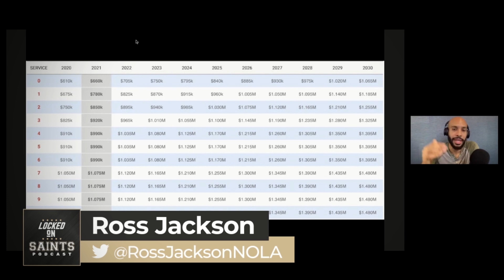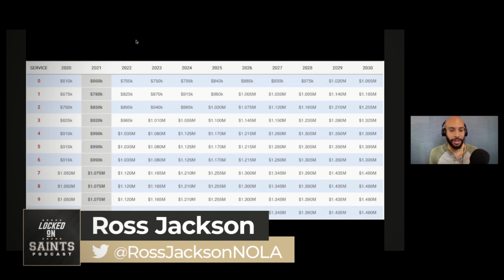New Orleans Saints Continue to Be Gurus of the Cap Restructuring Marshon Lattimore's Contract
New Orleans Saints CB contract gets restructured in yet another brilliant maneuver of the salary cap. Allowing the Saints to sign their rookie draft class and keeping the door open for Marshon Lattimore's extension.

How Veteran minimum deals work and why the vet salary benefit helps both players and teams across the NFL.

News and notes from the Saints' media availability on Tuesday. Where Cesar Ruiz is lining up, what's new with Zack Baun, and how even though Jameis Winston and Taysom Hill will generate specificity on offense, the overall direction will be steady.

Built Bar

BetOnline AG

Rock Auto

StatHero

StatHero, the FIRST Ever Daily Fantasy Sportsbook that gives the PLAYER the ADVANTAGE. Go to StatHero.com/LockedOn for 300% back on your first play.